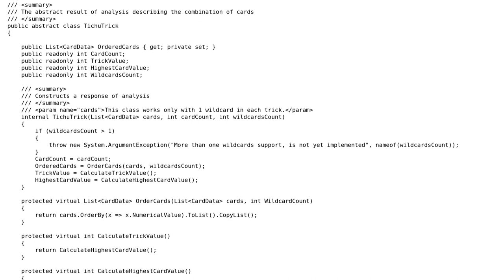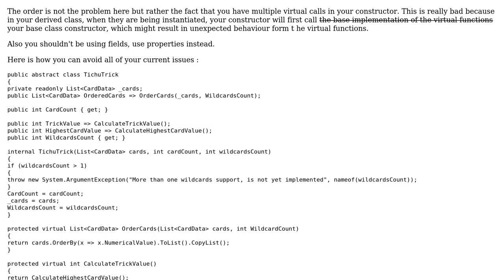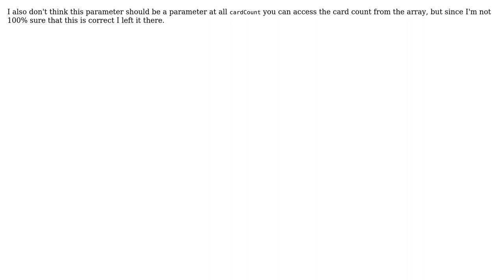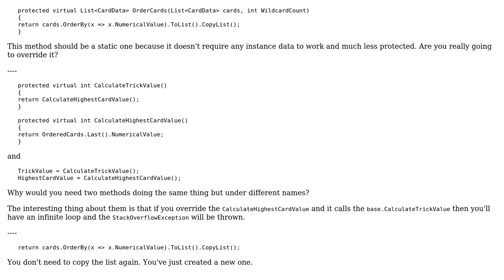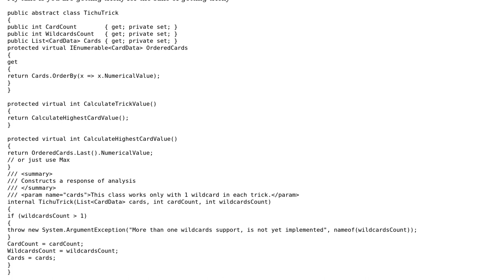Code Review: Analysis describing the combination of cards (3 Solutions!!)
Code Review: Analysis describing the combination of cards

With thanks & praise to God, and with thanks to the many people who have made this project possible! | Content (except music & images) licensed under CC BY-SA | Music | Images & others | With thanks to user t3chb0t user RobH user Reinstate Monica user paparazzo user Jamal user Denis and the Stack Exchange Network Trademarks are property of their respective owners. You are responsible for your own actions.